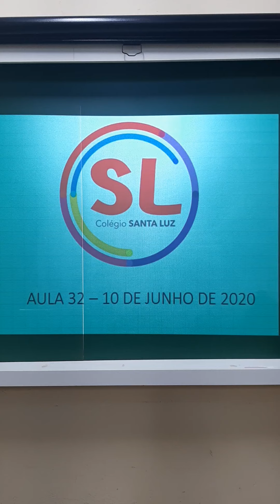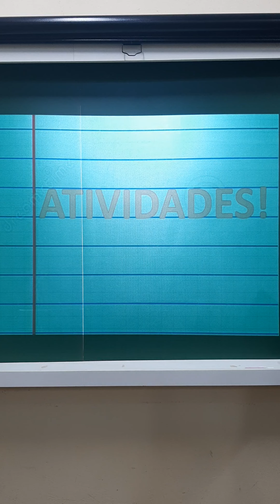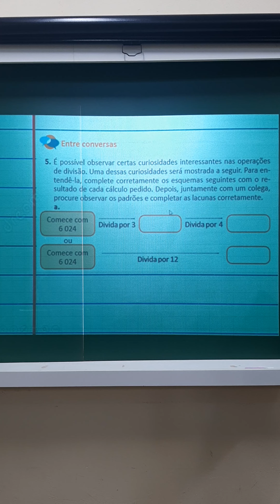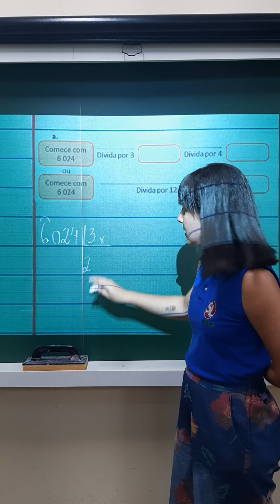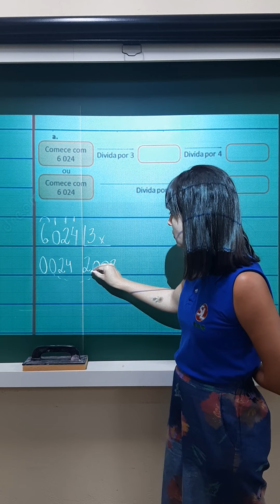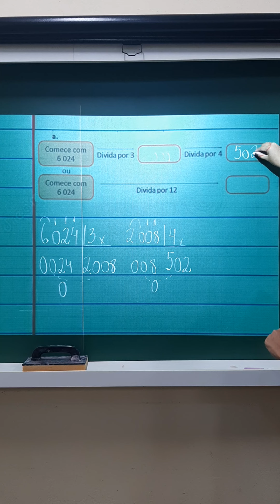Aula 10/06 - Matemática - 5° ano